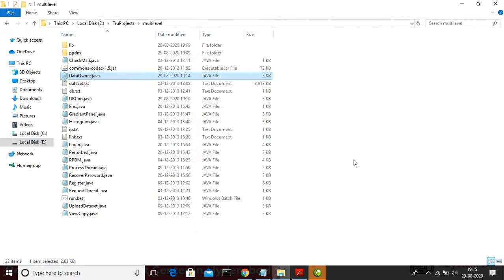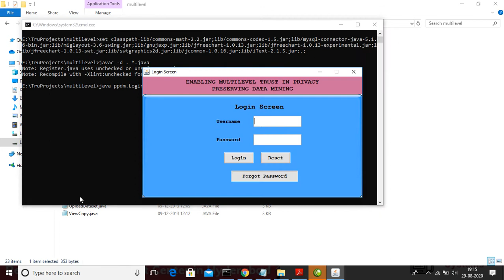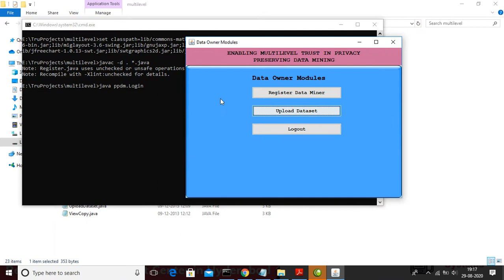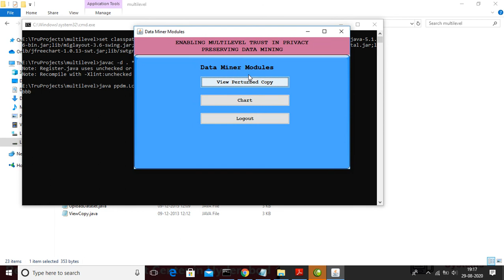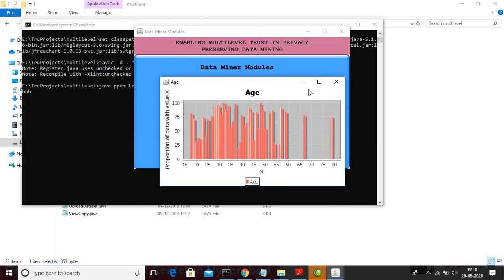Enabling Multilevel Trust in Privacy Preserving Data Mining - final year btech major ieee projects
ABSTRACT :

Privacy Preserving Data Mining (PPDM) addresses the problem of developing accurate models about aggregated data without access to precise information in individual data record. A widely studied perturbation-based PPDM approach introduces random perturbation to individual values to preserve privacy before data are published. Previous solutions of this approach are limited in their tacit assumption of single-level trust on data miners. In this work, we relax this assumption and expand the scope of
perturbation-based PPDM to Multilevel Trust (MLT-PPDM). In our setting, the more trusted a data miner is, the less perturbed copy of the data it can access. Under this setting, a malicious data miner may have access to differently perturbed copies of the same data through various means, and may combine these diverse copies to jointly infer additional information about the original data that the data owner does not intend to release. Preventing such diversity attacks is the key challenge of providing MLT-PPDM services. We address this challenge by properly correlating perturbation across copies at different trust levels. We prove that our solution is robust against diversity attacks with respect to our privacy goal. That is, for data miners who have access to an arbitrary collection of the
perturbed copies, our solution prevent them from jointly reconstructing the original data more accurately than the best effort using any individual copy in the collection. Our solution allows a data owner to generate perturbed copies of its data for arbitrary trust levels ondemand. This feature offers data owners maximum flexibility.